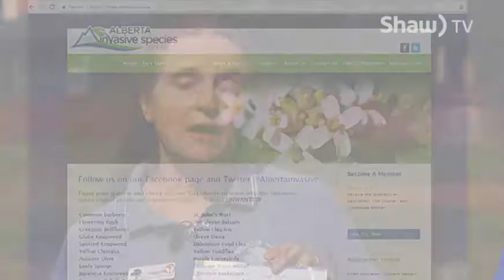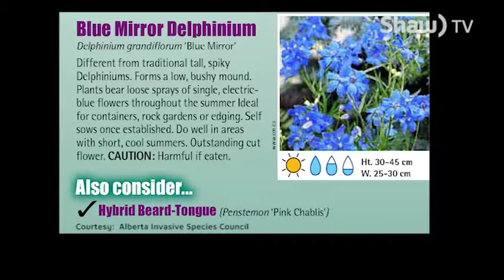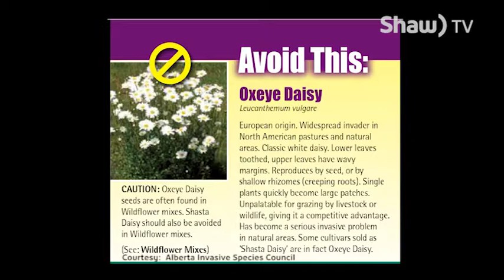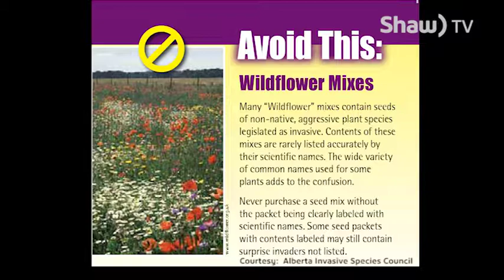Prairie Adventures October 2017 - Invasive Plants & Weeds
In this program we focus invasive plants and weeds, different ways to remove them and the alternative flowers and seeds gardeners can use.